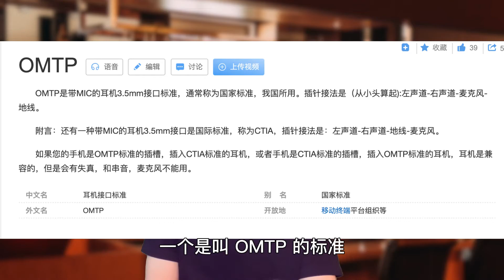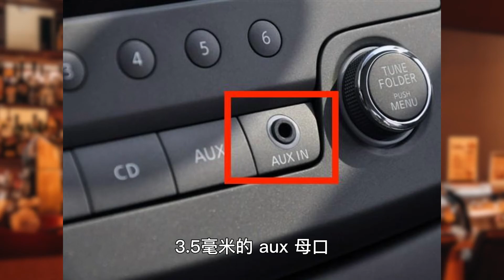3.5毫米耳机插头有哪几种？国标美标，TRS，TRRS，AUX介绍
rode wireless go引发的思考🤔